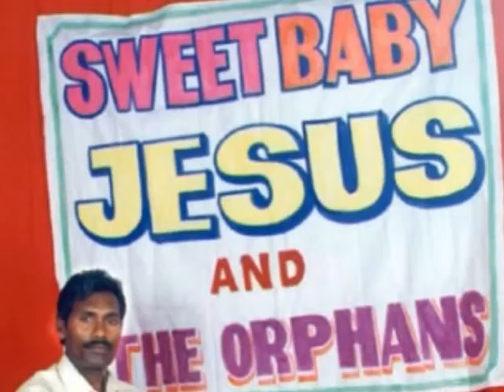pointless celebration of fish